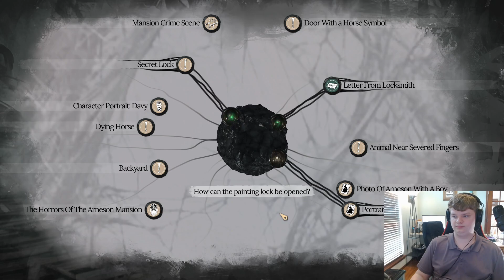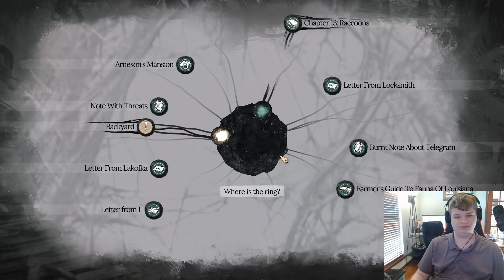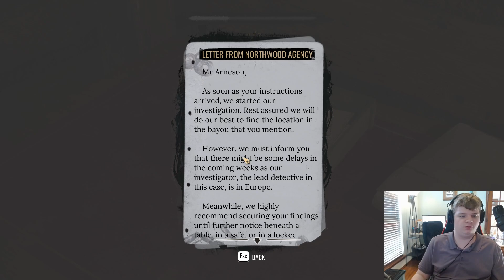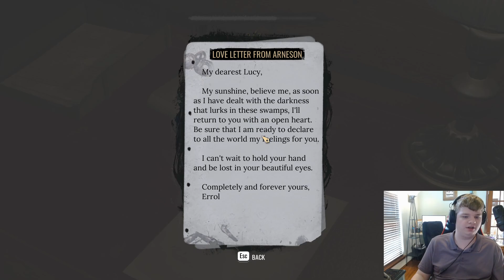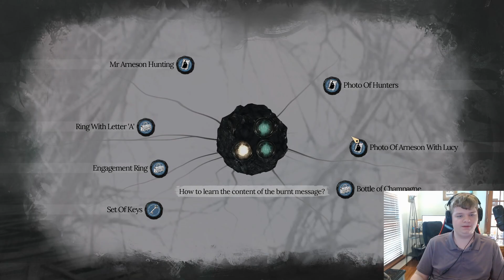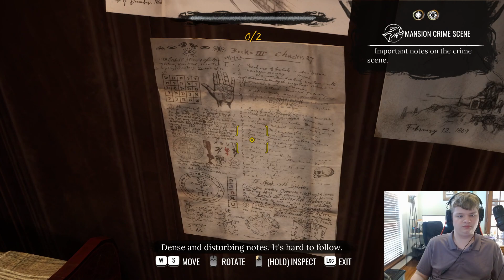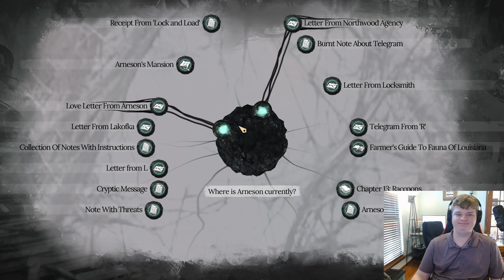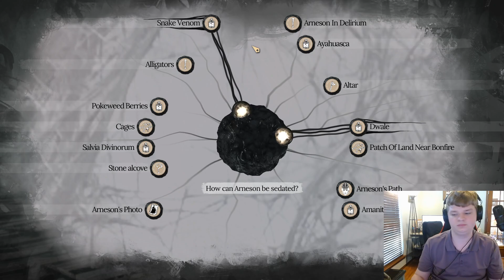Sherlock Holmes: The Awakened - Episode Six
We finally escape New Orleans in this episode of Sherlock Holmes: The Awakened.